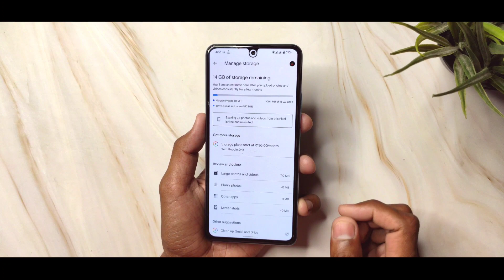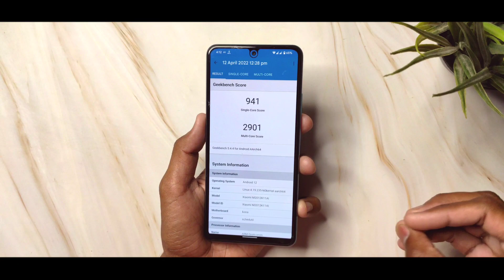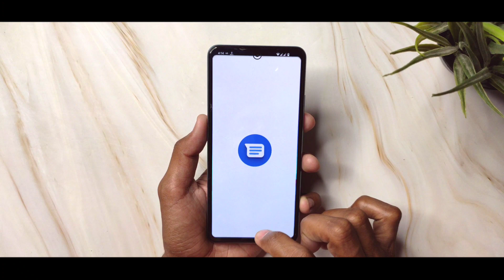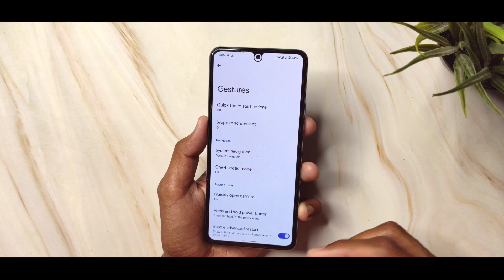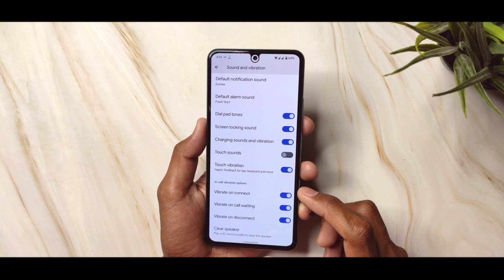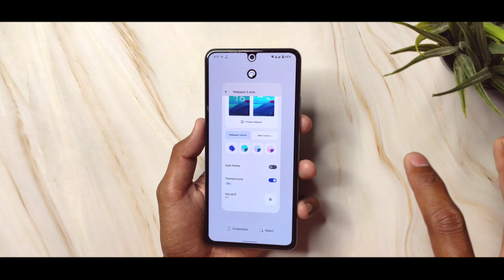Pixel OS Android 12.1 Update For Mi11X Poco F3 - Underrated Experience & Gaming !!